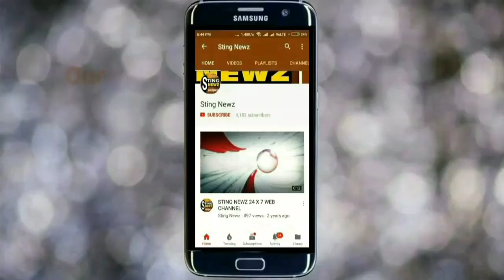তেহট্ট মহকুমা হাসপাতালে করোনা পরীক্ষার এই লাইন দেখলে চোখ কপালে উঠবে আপনার, দেখুন ভিডিও